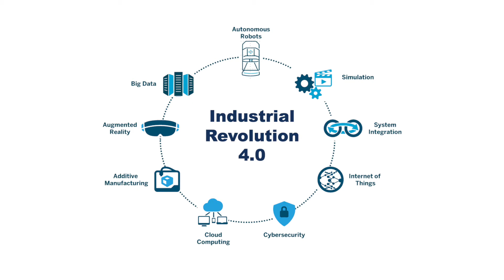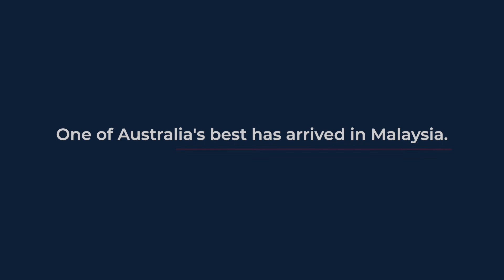60 seconds to your Future - Computer Science Roles To The World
What is the future of Computer Science Study?

Learn what you need to know about Computer Science Roles To The World by watching this 60 seconds.